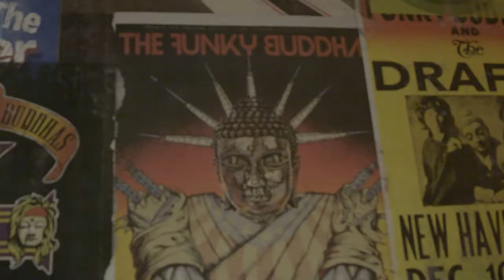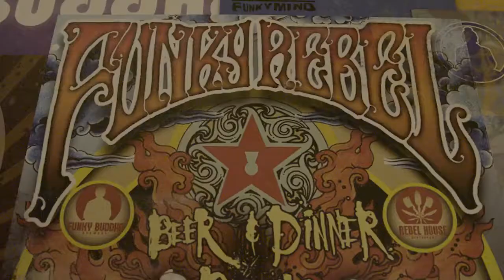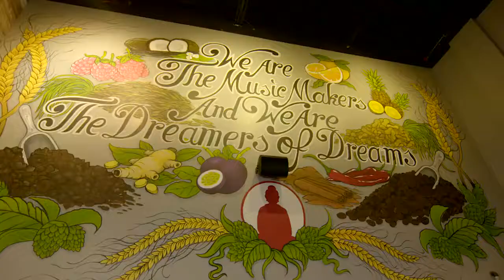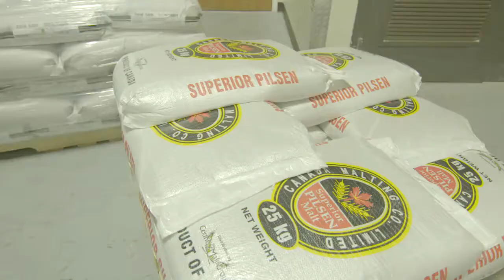Crave GFL Episode 1 - Funky Buddha Brewery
The Greater Fort Lauderdale Convention and Visitors Bureau launches its brand new foodie series -Crave GFL.  Founded in 2010, Funky Buddha Brewery is Greater Fort Lauderdale’s premiere craft brewery.  Their beers marry culinary-inspired ingredients with time-honored technique. Its lineup includes unique year-round brews such as No Crusts Peanut Butter and Jelly Brown Ale and the highly sought after Maple Bacon Coffee Porter, as well as some of the best burgers in town! Take a tour of their Oakland Park production brewery and experience this one of a kind hangout for yourself.  Cheers!